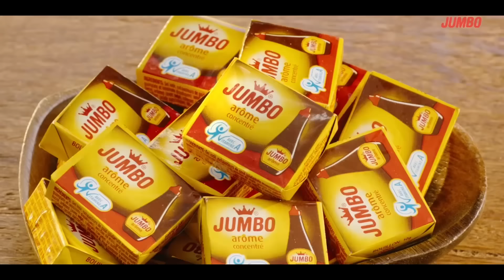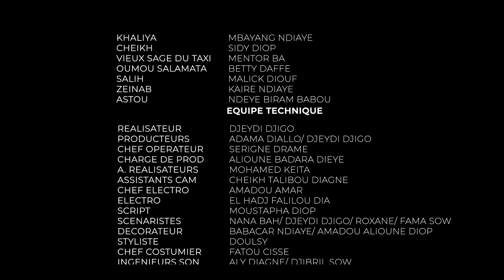Salma Episode 8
La série SALMA est construite par Invictus Media Group, créée par Djeydi Djigo et Adama Diallo,  d'après une idée originale de la sénégalaise Nana Bah, après le succès phénoménal de sa chronique « Entre feu et Passion » qui a été lue par près de 6 millions de personnes à travers le monde.

SALMA met en lumière, le combat d'une femme moderne, généreuse, pour vaincre tous les préjugés de la société sénégalaise, et pour gagner, par ses qualités intrinsèques et par sa détermination sans faille, sa place au soleil.

Ce combat passe par une quête spirituelle afin de trouver la force de vaincre tous ses démons, mais aussi tous les ennemis qui se dressent contre ce cheminement. En cela, SALMA est un message, un espoir, une lumière pour toutes les femmes. Pour leur dire que rien n'est figé en ce monde, que toutes les femmes ont leur chance pour transformer leur vie et leur monde, avec de la volonté et un peu de guidance et l'amour de soi et des autres.